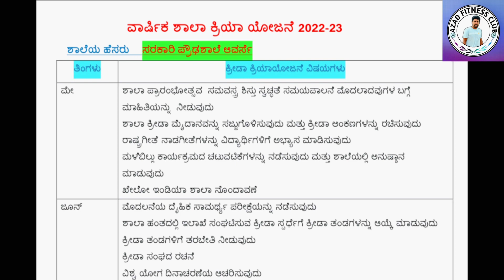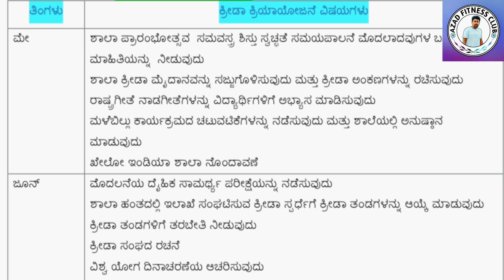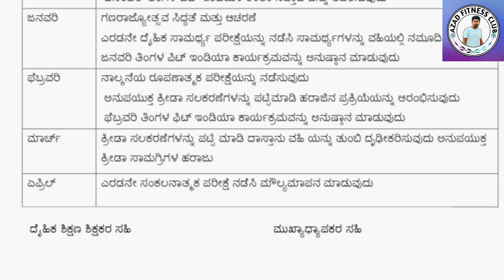2022-23 ವಾರ್ಷಿಕ ಕ್ರಿಯಾ ಯೋಜನೆ ತಯಾರಿಸುವ ವಿಧಾನ ದೈ .ಶಿ.ಶಿ. ಕರ ಜವಾಬ್ದಾರಿಗಳು,ಮಾದರಿ ಕ್ರಿಯಾ ಯೋಜನೆ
ಇಡೀ ವರ್ಷ ಮಾಡಬೇಕಾದ ಎಲ್ಲಾ ಕಾರ್ಯಗಳ ಸಂಪೂರ್ಣ ಮಾಹಿತಿ

ಕ್ರಿಯಾ ಯೋಜನೆ  ಲಿಂಕ್